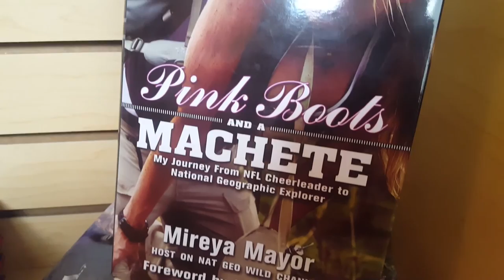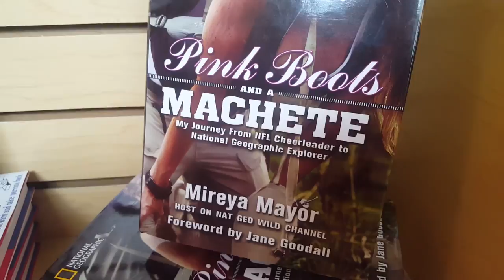Off to Visit Lemurs!! • Adventure Vlog!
We FINALLY went to the Duke Lemur Research Center today to tour and see a few of the hundreds of lemurs they have! It was also the HOTTEST day of the year but the lemurs were totally worth it!!

🌿 Birdseed Diaries ~ Gouldian Finch Flock!